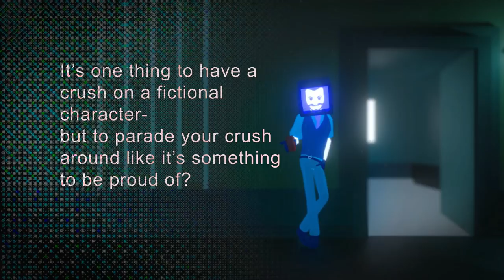Does your 'waifu' give you power!?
Pls no Bully? Or Bully?

Thanks to AlbeGian for letting me use his song Domain and Success and creating our our NEW 4O4 Tales theme song 'Optic Cable'!

And we have a Discord server now! I usually hang out here for a while after posting a video, stop by if you'd like to say hi.